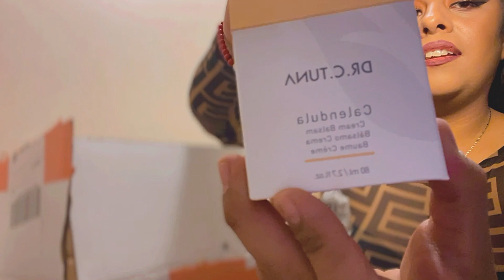𝐔𝐧𝐛𝐨𝐱 𝐡𝐚𝐮𝐥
𝐈𝐧𝐬𝐭𝐠𝐫𝐚𝐦 : 𝐱𝐨𝐱𝐨_𝐩𝐫𝐜𝐢𝐥𝐚

𝐓𝐢𝐜𝐭𝐨𝐤: 𝐱𝐨𝐱𝐨_𝐩𝐫𝐢𝐜𝐢𝐥𝐚